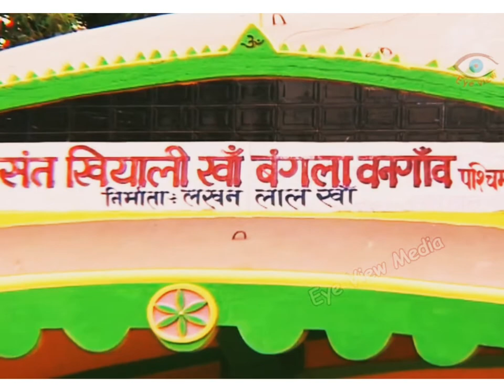sant lakshmi nath bhajan bangaon kuti🙏